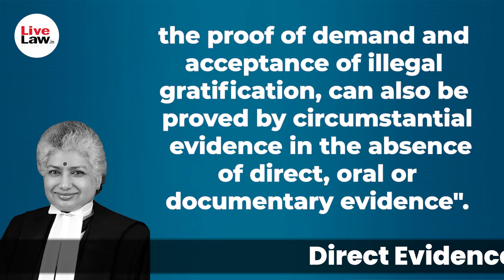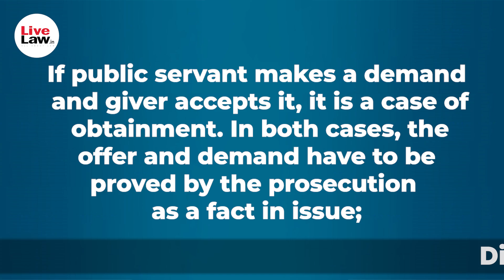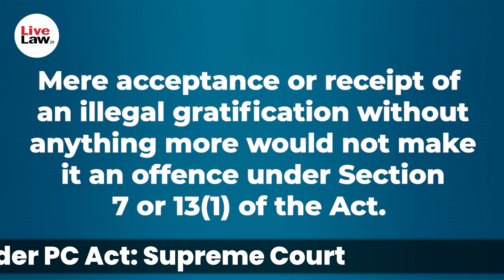Direct Evidence Of Bribe Not Necessary To Convict Public Servant Under PC Act: Supreme Court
In an important ruling, the Supreme Court of India today held that direct evidence of demand of bribe is not necessary to convict a public servant under the Prevention of Corruption Act and that the such demand can be proved through circumstantial evidence.
A Constitution Bench led by Justice S Abdul Nazeer and also comprising Justices V Ramasubramanian, BR Gavai, AS Bopanna, and BV Nagarathna said that the proof of demand and acceptance of illegal gratification can also be proved by circumstantial evidence in the absence of direct oral or documentary evidence.